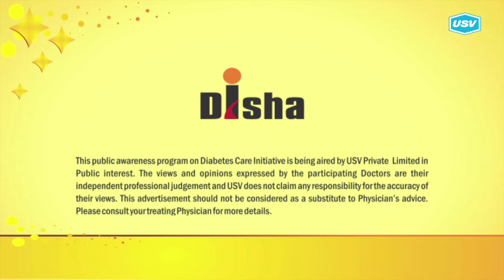Dr. Mrinal Kanti Bhattacharya (4/5)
Disha for Diabetes Awareness: Diabetes is one of the most Dangerous and rapidly growing diseases in India. Dr. Mrinal Kanti Bhattacharya, leading Diabetologist explains more in this video. Please watch and share!